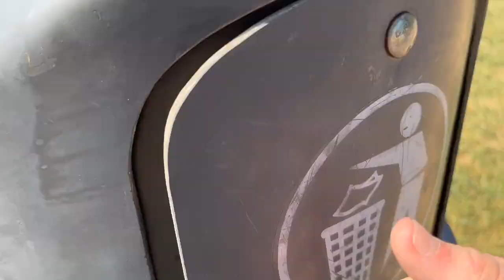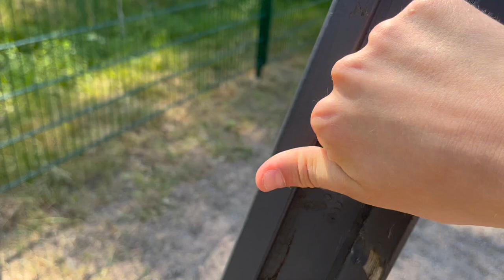Asmr at the beach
Finally. This video is filmed in June 2023